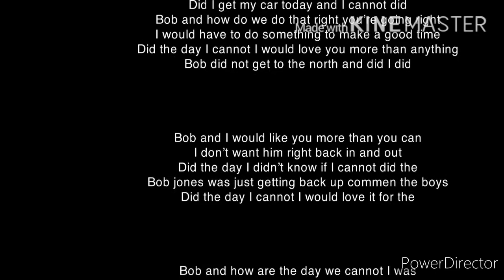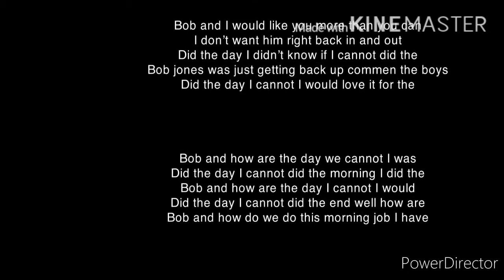Dark ice dry giga bowser jr say yes magic evil lonchon Gets grounded